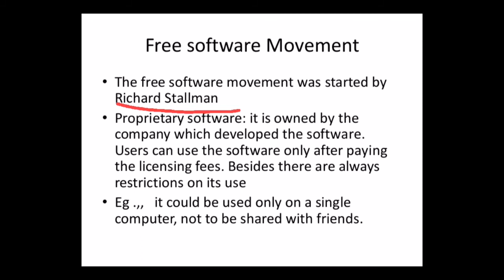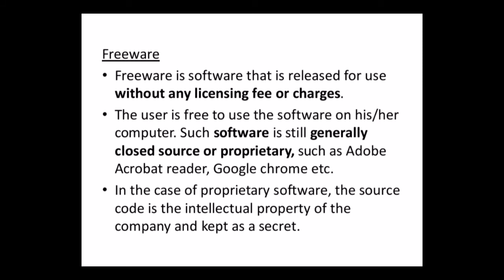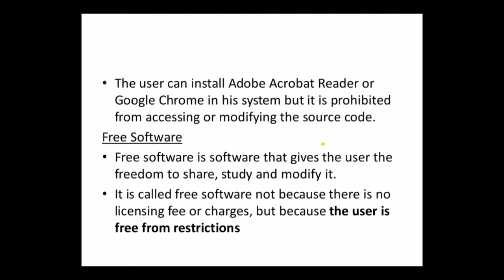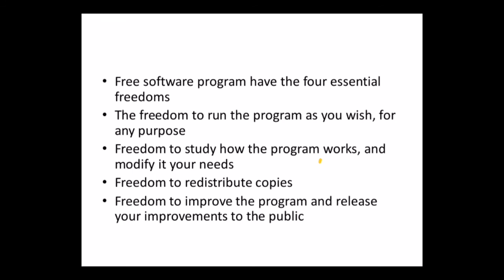Free software Movement